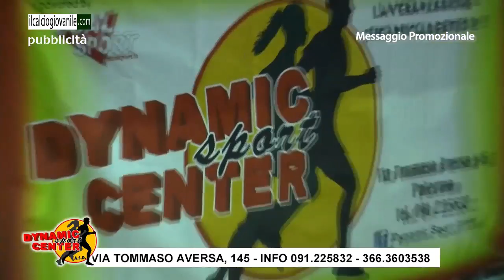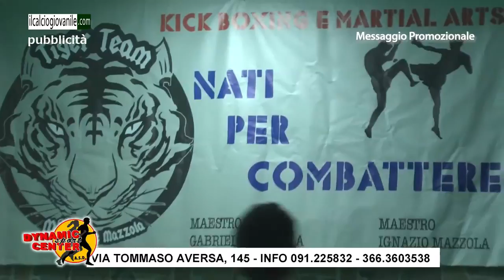Calcio Giovanile 25/01/17